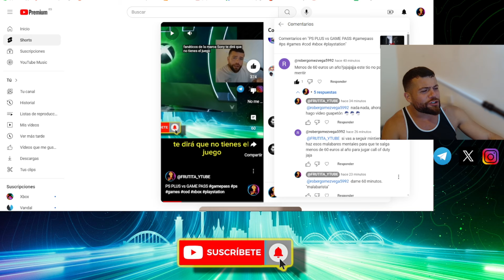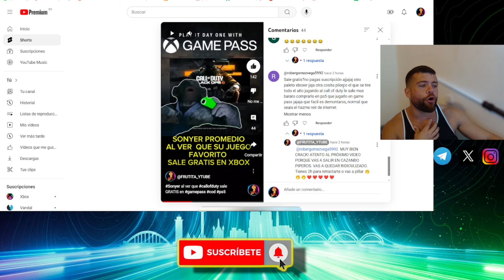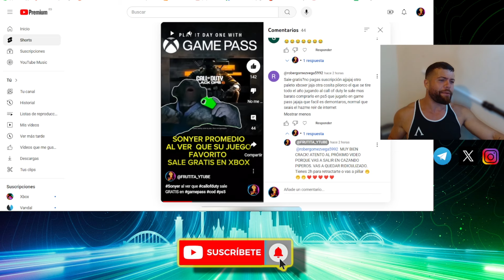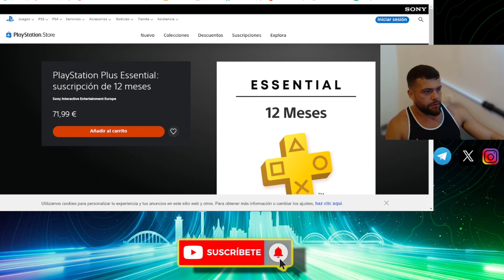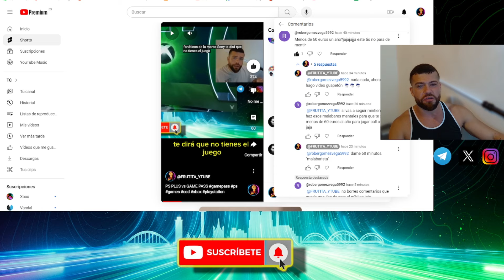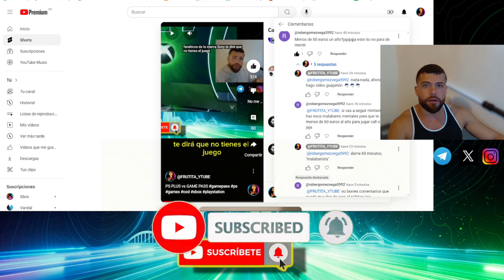​🔥CAZANDO PIPEROS VOL. #5🔥| EL REY PIPERO🤡​🤡​🤡​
VUELVE LA SERIE MÁS ACLAMADA DEL CANAL!

🍌COSITAS😏👇🏼🍌

🎮 GAMETARG: FRUTITA#4515